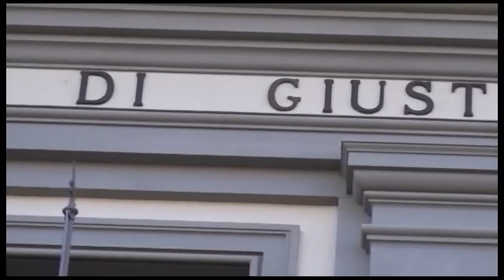Arezzo. Lei violentata e lui malmenato: sono spariti, salta l'incidente probatorio